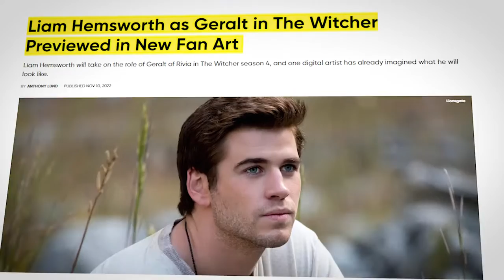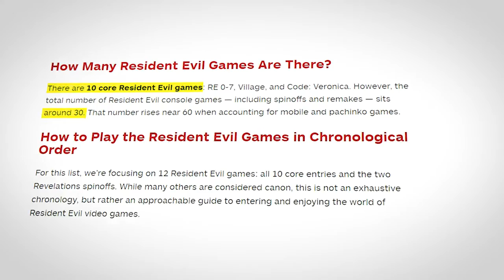TV Shows That SHOULD Have Stayed Video Games..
Welcome back to Show Scope, today on the channel we're going to be talking about TV Shows That SHOULD Have Stayed Video Games, if you're excited to learn more about this then make sure you watch the whole way through because you don't want to miss the details we have for you!